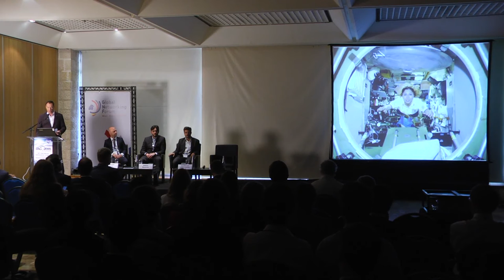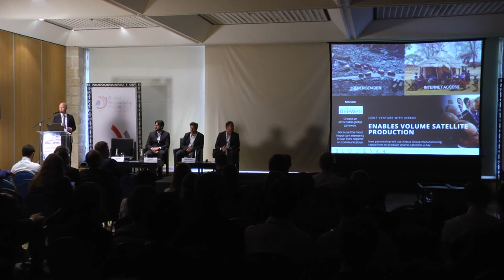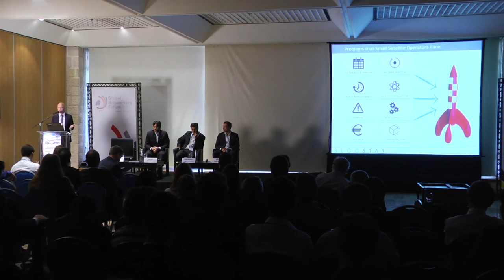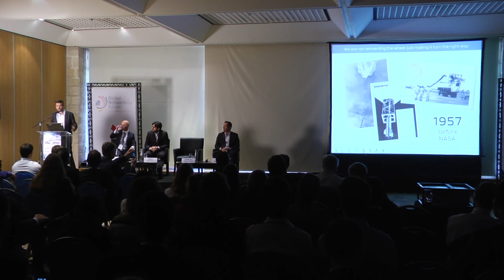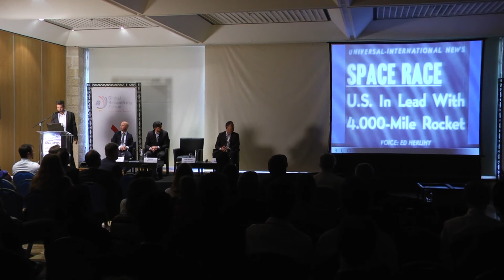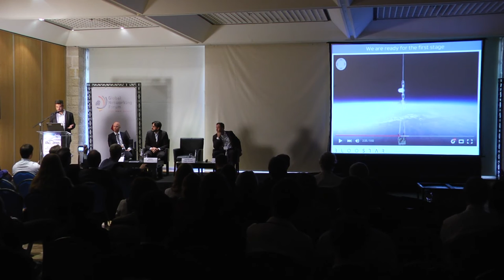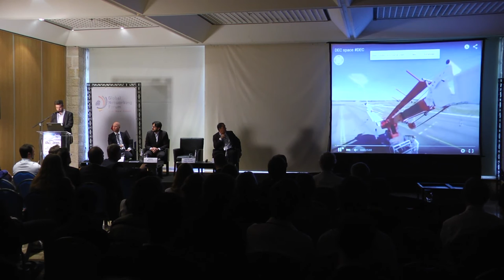GNF Bloostar, the shortcut to orbit - Press Conference